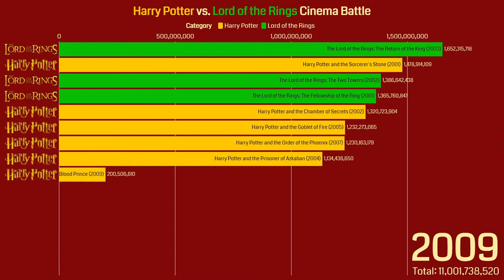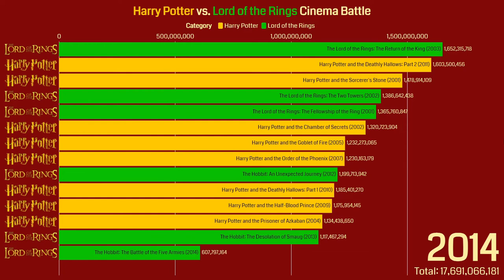Harry Potter vs Lord of the Rings: Box Office Cinema Battle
This video compares the box office history of all movies from the Harry Potter and Peter Jackson's Lord of the Rings series since they both started in 2001. These numbers are adjusted for inflation using the standard CPI inflation formula, using worldwide box office data for each movie.

Movies included, in chronological, are:
The Lord of the Rings: The Two Towers (2002)
The Hobbit: An Unexpected Journey (2012)
The Hobbit: The Desolation of Smaug (2013)
The Hobbit: The Battle of the Five Armies (2014)
Fantastic Beasts and Where to Find Them (2016)